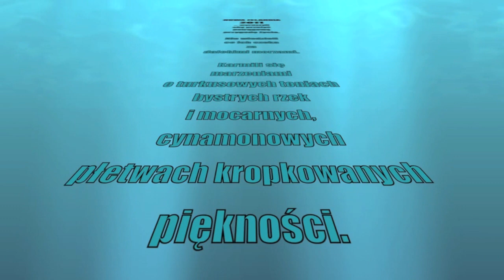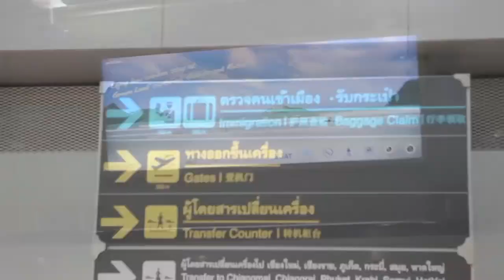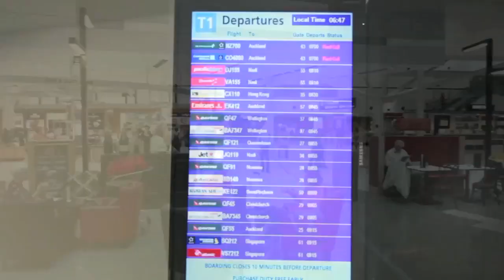New Zealand odc 1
Fantastic trout fishing trip to New Zealand with Salmo Adventures - March 2010 - part 1